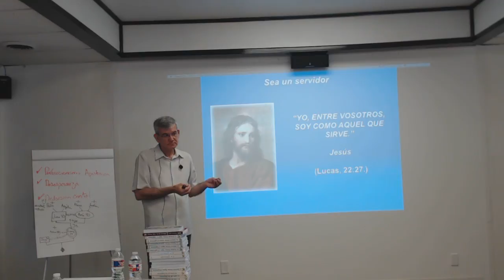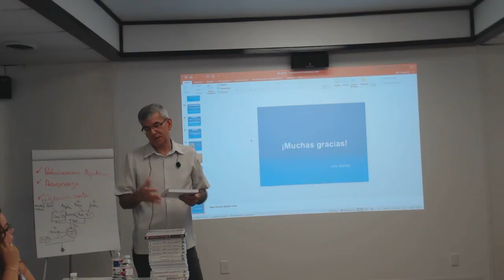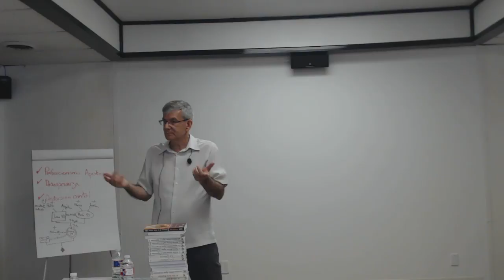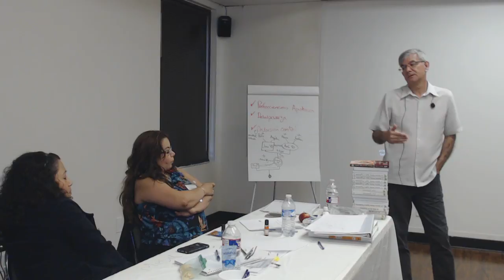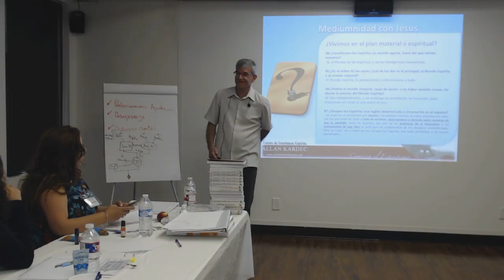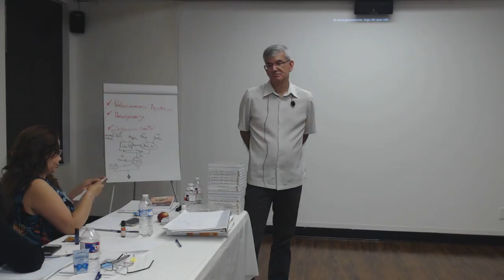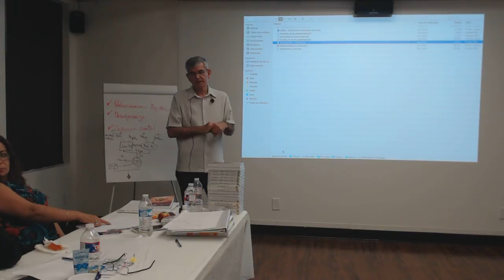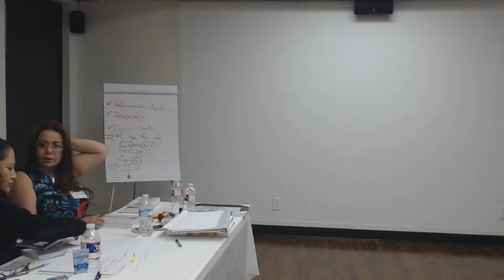816 Psic. Ery Cervantes. CONFERENCIA ESPIRITA CURSO HIPNOSIS PARA AVANZADOS EN DALLAS TX. PARTE 2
Monterrey Nl.
CDMX
Mexicali
Chihuahua
Argentina

Torreón
Ciudad de México
Dallas Tx.
Monterrey Nl.
Chihuahua
Argentina